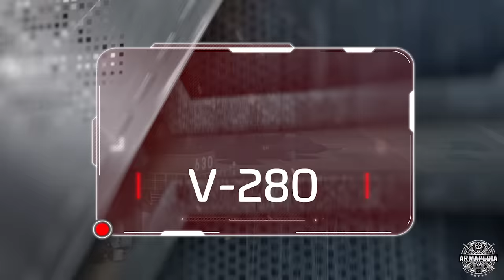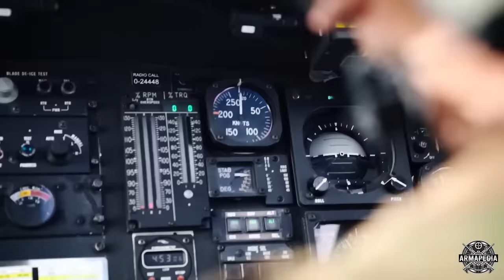V-280 Valor: El Helicóptero que Sustituirá al UH-60 Black Hawk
El 5 de diciembre de 2022 el V-280 Valor fue declarado ganador del programa para sustituir al UH-60 Black Hawk, pero a pesar de sus excelentes pruebas y características, muchos especialistas han dicho que fue la decisión incorrecta... Conoce al que será el nuevo helicóptero del ejercito estadounidense.